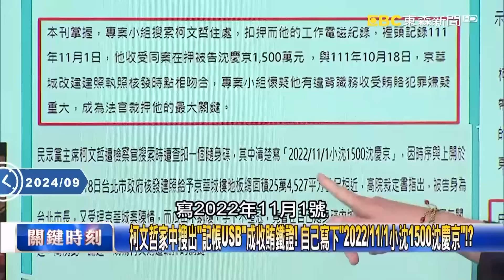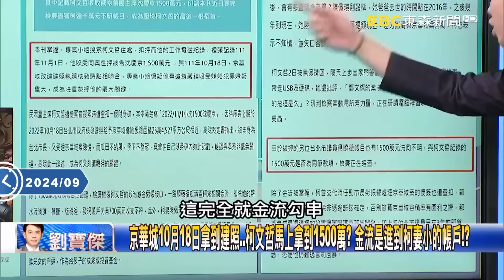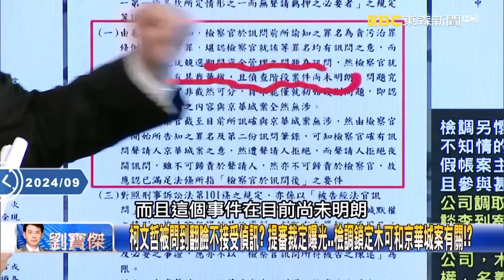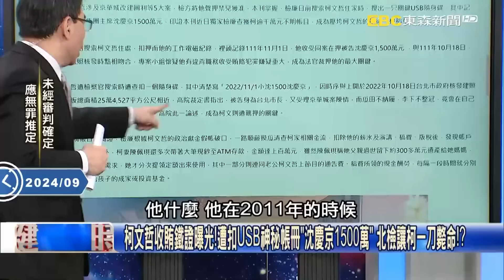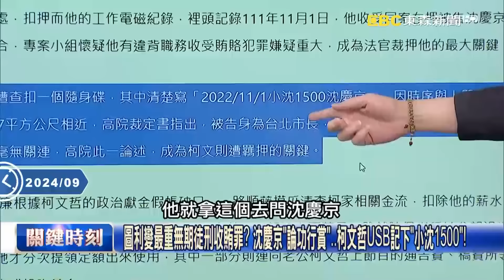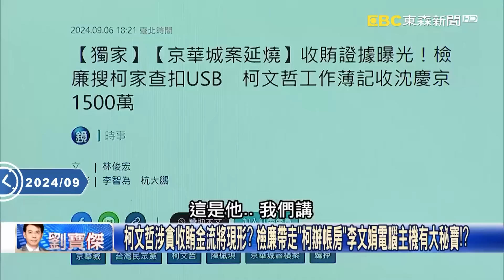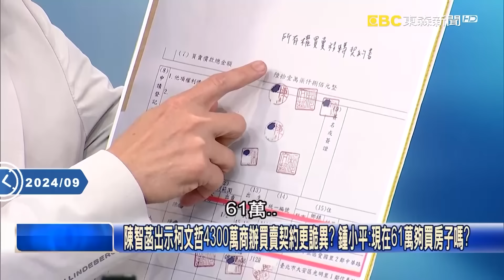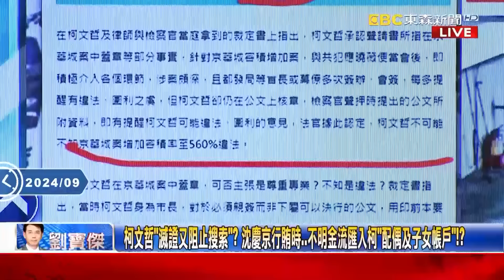柯文哲若黑錢「流入妻小帳戶」全家都中獎完蛋？！「檢調對比京華城時間巧合」驚呆寶傑：10/18發建照11/1進帳1500萬？！ -【關鍵時刻】 劉寶傑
【無罪推定】

(00:00:00) 柯文哲家中搜出「記帳USB」成收賄鐵證！ 自己寫下「2022/11/1小沈1500沈慶京」！？
京華城10月18日拿到建照…柯文哲馬上拿到1500萬？ 金流是進到柯妻小的帳戶！？
柯文哲被問到翻臉不接受偵訊？ 提審裁定曝光…檢調鎖定木可和京華城案有關！？
提審裁定透露端倪、木可帳務和京華城「同案」？ 檢調認定柯「掏空民眾黨」涉背信！

(00:08:43) 柯涉貪收賄關鍵金流找到了？ 「身體沒差到不能羈押」高院今駁回沈慶京抗告！
「2022/11/1小沈1500沈慶京」工作簿記曝光 柯文哲帳本還有集團與科技大老？
收賄鐵證？柯文哲家查扣USB工作簿記 「沈慶京1500萬」和京華城陳情時間相符！
圖利變最重無期徒刑收賄罪？ 沈慶京「論功行賞」…柯文哲USB記下「小沈1500」！
柯貪汙收賄關鍵金流找到了？ 「身體沒差到不能羈押」高院今駁回沈慶京抗告！
京華城案金流「查不到」有詭？ 沈慶京不斷用子公司工程去貸款發「政治獻金」？
柯文哲至少1500萬不明金流！ 威京「子公司」去貸款現金直接付錢製造「斷點」！？
柯文哲涉貪收賄金流將現形？ 檢廉帶走「柯辦帳房」李文娟電腦主機有大秘寶！？
柯文哲最驚人大秘寶藏在「陶朱隱園」？ 張：我就問陳佩琪有沒有和你一起去過？
收賄關鍵帳本找到了？ 檢廉查扣「柯市長隨身碟」工作記簿有「沈慶京1500萬」！？
柯文哲4300萬商辦民眾黨出示合約書仍說不清？ 游：最簡單匯款金流不肯出示！
柯文哲家中滿滿現金當金紙處理掉？ 游：當年林益世媽媽也把100萬美金燒掉！？
柯文哲成堆現金藏身之處選擇很多？ 游：新光銀行保險櫃、陶朱隱園的空房子！？
柯文哲大秘寶恐在小沈的陶朱隱園 游：至今只賣出一戶、整個豪宅都是保險箱？
陳智菡出示柯文哲4300萬商辦買賣契約更詭異？ 鍾小平：現在61萬夠買房子嗎？
柯文哲4300萬買商辦遭質疑11天了…至今沒說清楚？ 鍾：你到底有沒有匯款嘛！
柯稱選舉補助款買辦公室…推估「有三種可能匯款」？ 鍾小平：最可怕是「私約」！
柯文哲詭成成「百工百業殺手」！？ 鍾：木可弄掉會計師、商辦買賣又搞掉地政士？
柯文哲豪砸4300萬買商辦一坪要價88.2萬高出行情？ 鍾：那多的600萬給誰了？
凡經過必留下痕跡、金流環環相扣 檢廉查扣柯文哲USB、抓來一問就「賓果」了！
USB帳冊曝光！「不明資金入妻兒帳戶」檢廉追柯家海外帳戶 鞏固圖利再追收賄！
現在MG149搞不好可以重啟調查？ 王：當年每月20萬匯款入帳都推說是演講費！？
威京小沈給的1500萬查到了？「弊案金流」順藤摸瓜 吳：那個前金一定早進去了！
到底急什麼？ 2020年京華城工安意外一名工人死亡、柯文哲卻逼工務局快復工？
小草怒吼「查無金流是司法迫害」？ 黃：當年柯文哲查辦大巨蛋案也「沒有金流」！
北院對柯文哲介入京華城案說重話「明知違法執意為之」！ 黃：很難全身而退了！

(00:37:29) 5大弊案「骨牌一一倒了」！ 地院曝「沈、應、彭」三人證詞與柯不同…全咬向柯文哲！？
鯊魚理論「失效」！？ 被告證詞緊咬柯、前官員出面喊「用人不當」 弊案現骨牌效應！
京華城「涉圖利罪」刑期最輕5年以上！ 5大弊案若都「圖利」刑期恐不斷堆高！？
沒有交保的選項？ 北檢昨晚研擬論告策略「不拚有罪只拚羈押」…柯文哲出得來嗎？
院檢定調「保底圖利罪」再往上辦！？ 檢調「一網打盡」證人被告全反咬…柯出不來了？

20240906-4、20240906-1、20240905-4